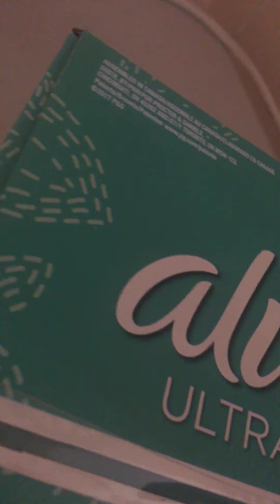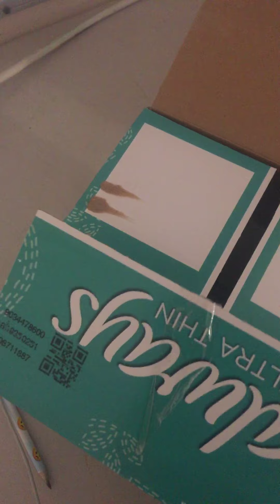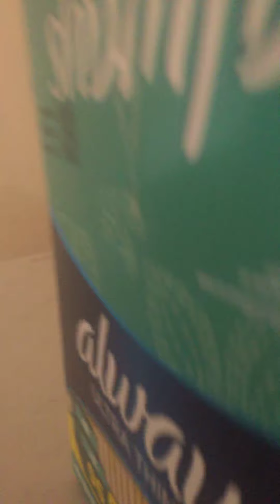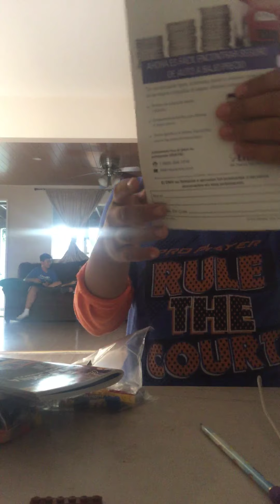June 3, 2019